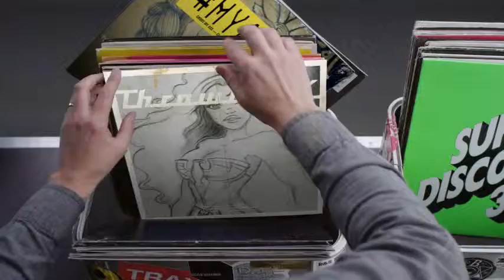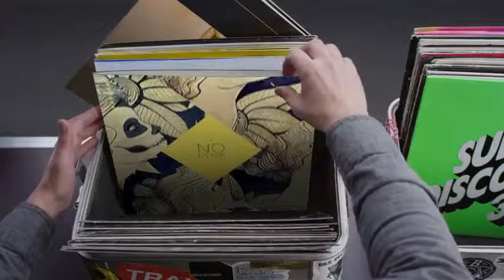Hashtag My Ass - Myco_photo Record Box #2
YOUR PIX IN THE MIX - See your instagram pictures featured in Etienne de Crécy Hashtag My Ass video!